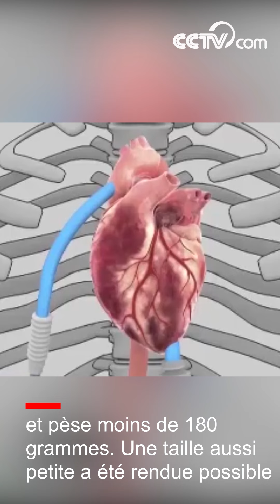Le cœur « maglev » chinois, une révolution dans le traitement de l'insuffisance cardiaque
Surnommé le « cœur chinois », le cœur à lévitation magnétique (maglev) développé indépendamment par la Chine, a aidé sept patients souffrant d'insuffisance cardiaque à retrouver une vie normale et redonne de l'espoir à des millions de Chinois souffrant de la même maladie.

Ce « cœur chinois » a surpassé les produits de fabrication étrangère dans de nombreux aspects, tels que la taille et l'adaptabilité sanguine.